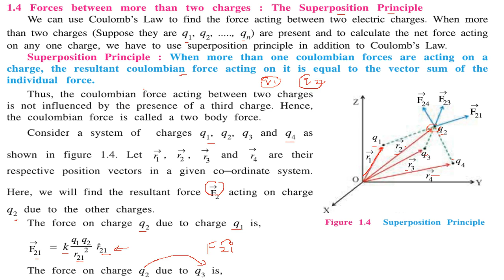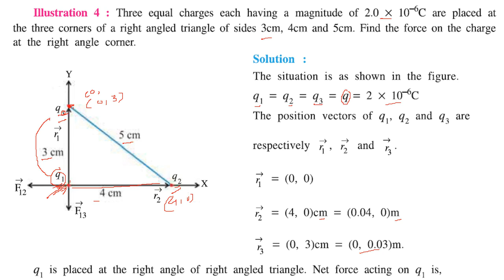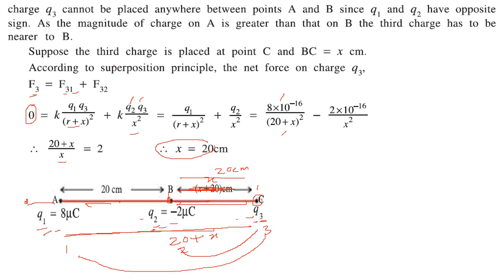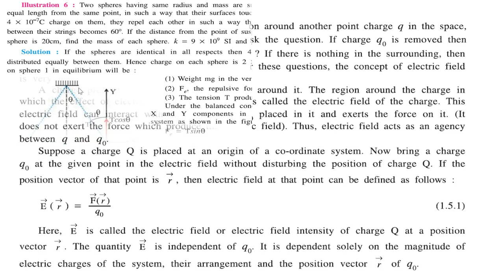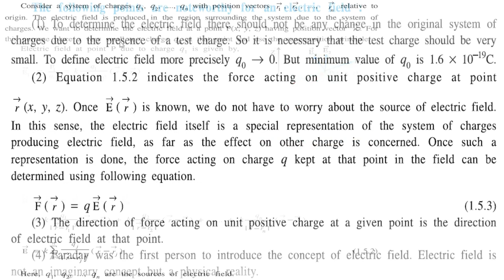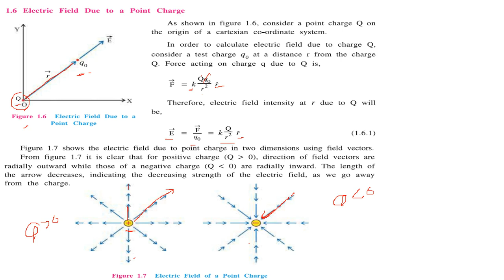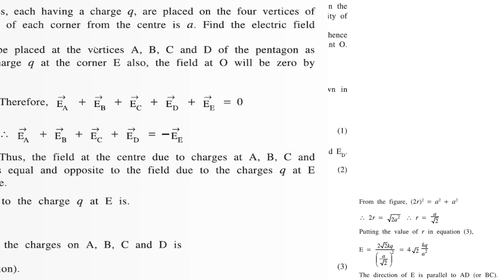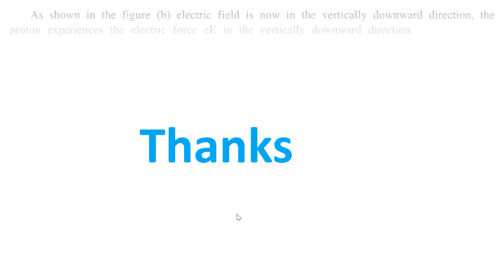1. Electric Charges and Fields NCERT THEORY 2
1. Electric Charges and Fields NCERT THEORY 2